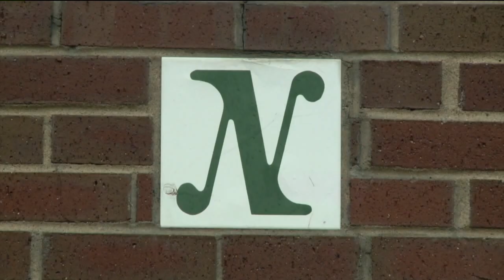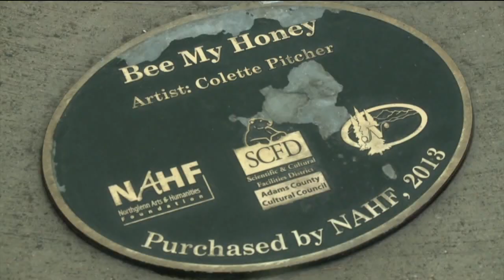30Apr19 Where's the Bear Michels AIRCHECK 9pm